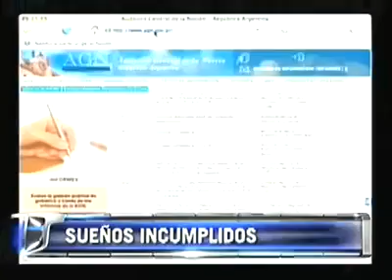Sueños Compartidos en misiones: reclamo de 140 trabajadores misioneros.